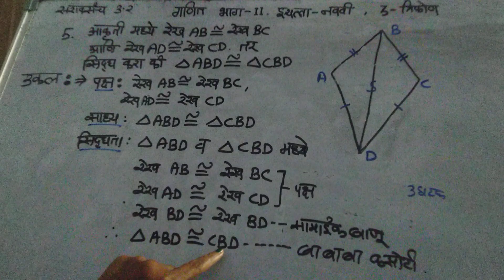August 14, 2023